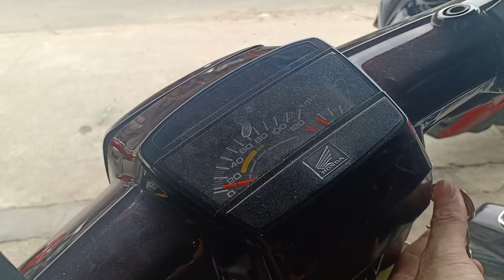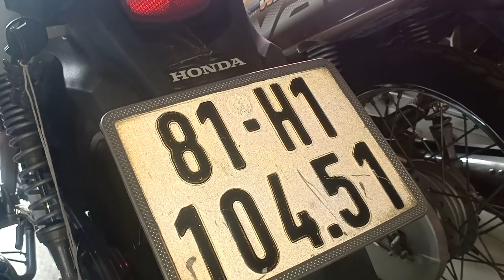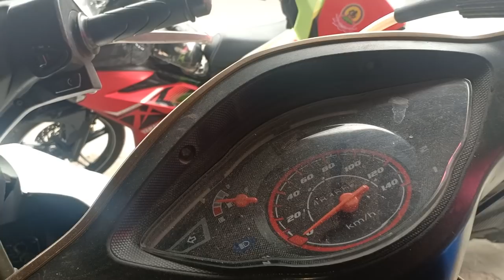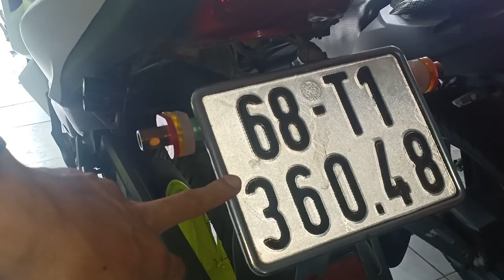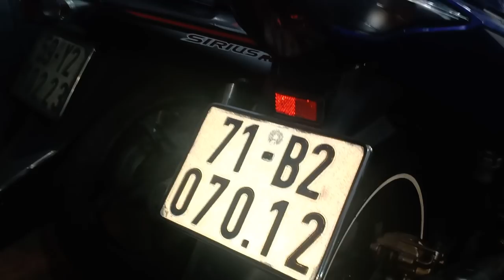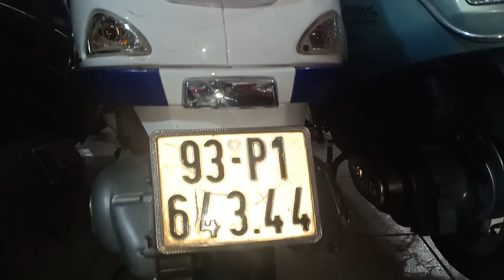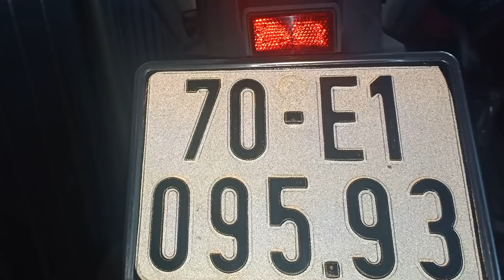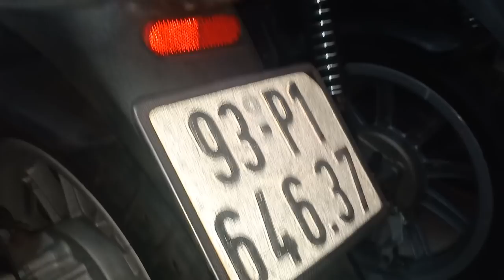Tất cả Xe CỔ - điều có ở đây - giá từng chiếc, bình dương| mỹ motor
Tất cả Xe CỔ - điều có ở đây - giá từng chiếc

ĐC: Ngã Tư bình chuẩn,, Thuận An,, Bình Dương
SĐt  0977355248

👍Like và chia sẻ để ủng hộ mik nhé.
👉👉Đăng ký để được nhận video mới nhé.
🤝Cô Chú Anh Chị,Các Bạn có Nhu Cầu Hợp Tác Quảng Cáo giới thiệu...

Rất cảm ơn các bạn đã ghé thăm kênh của mình...